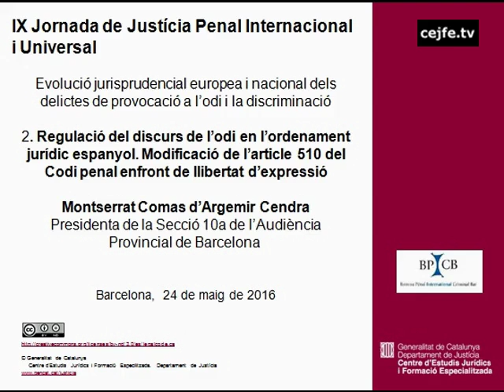Evolució jurisprudencial europea i nacional dels delictes de provocació a l'odi. M. Comas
IX Jornada de Justícia Penal Internacional i Universal
Evolució jurisprudencial europea i nacional dels delictes de provocació a l'odi i la discriminació.
2. Regulació del discurs de l'odi en l'ordenament jurídic espanyol. Modificació de l'article 150 del Codi penal enfront de la llibertat d'expressió. Montserrat Comas d'Argemir, presidenta de la Secció 10a de l'Audiència Provincial de Barcelona